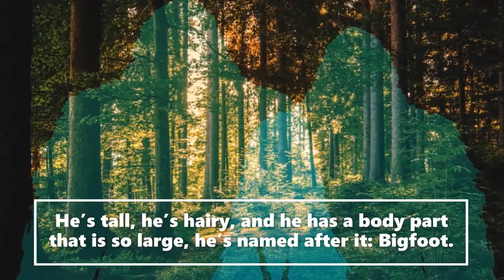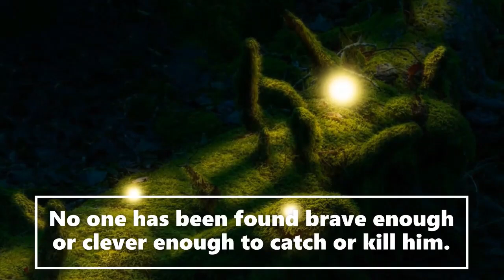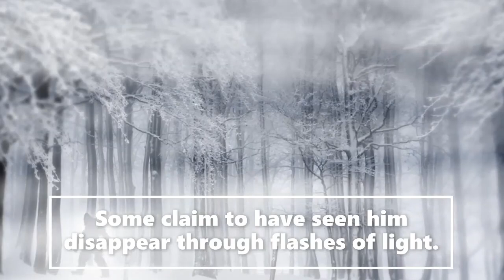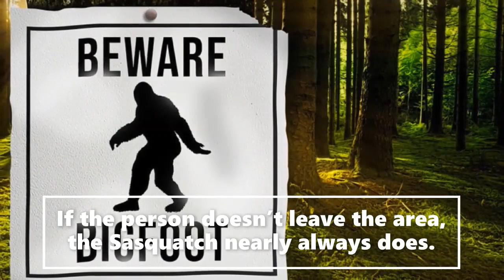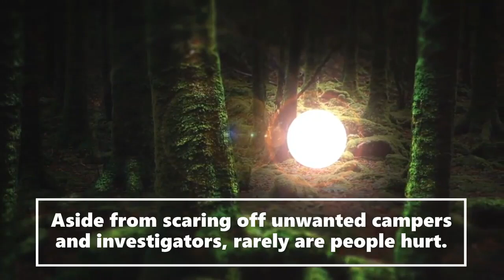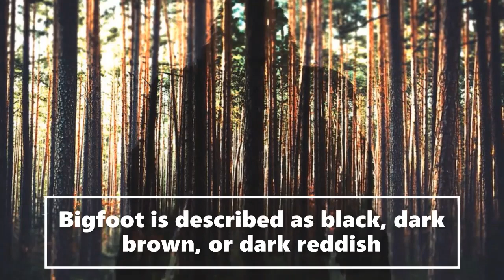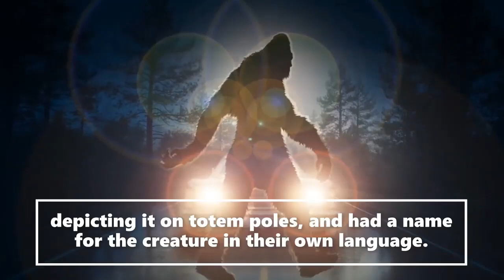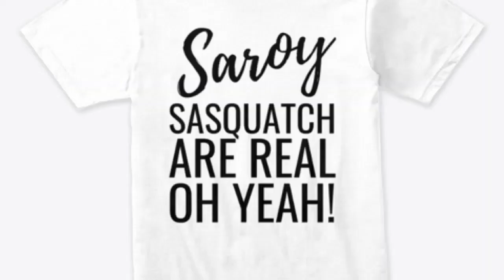(Prt1) Bigfoot Cave Diving Terrifying Mystery | (Strange But True Stories!)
Welcome to my Saroy channel. This is an entertainment channel for real bedtime stories. (Prt1) Bigfoot Cave Diving Terrifying Mystery | (Strange But True Stories!). We receive witness Sasquatch accounts and actual publicly documented cryptid sightings. Creative license is used to expand on the characters involved in these stories. We release daily encounters.  Lots of love to you all and hope you enjoy todays story, Sarah.

Special thank you to Steve Baxter for letting us use his wonderful artwork of, bigfoot, sasquatch, dixie cryptid, sstories, skinwalker and wendigo stories .